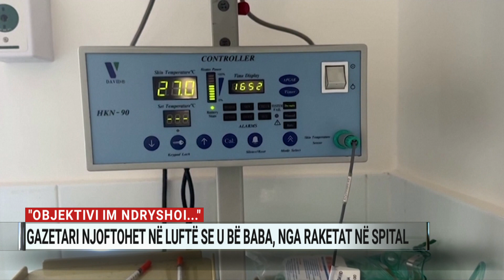Nga raketat në spital. Raportonte për bombardimet, gazetari njoftohet në luftë se u bë baba